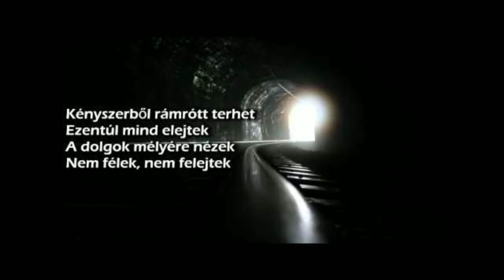Ugye mindig itt leszel?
Zene:
Unique - Ugye mindig itt leszel?